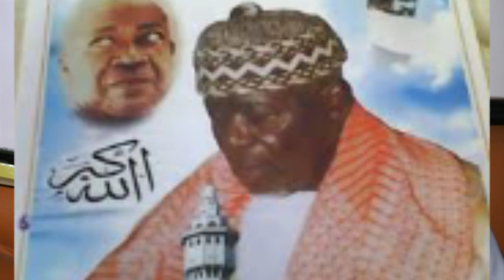SERIGNE BARA FALLILOU AK MASSALIKOUL JINAAN DU DEBUT A LA FIN